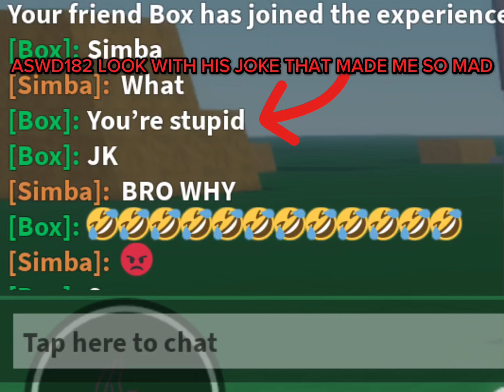ASWD182 LOOK AT BOX WITH HIS JOKES THAT MADE ME SO MAD